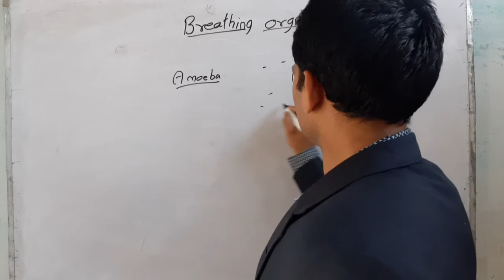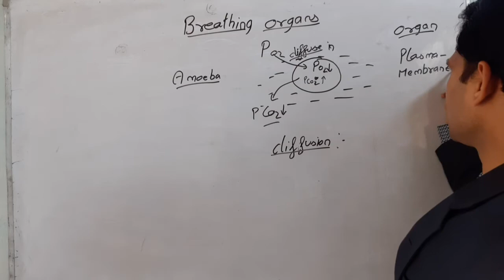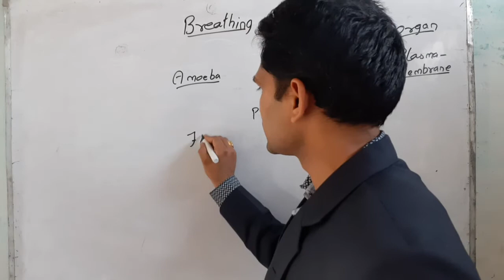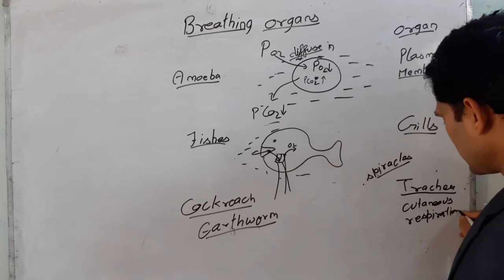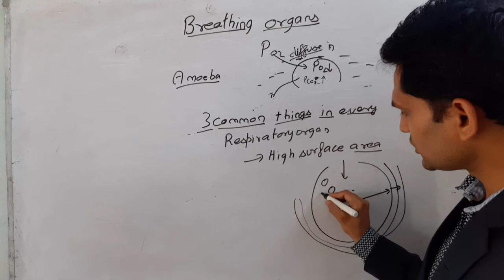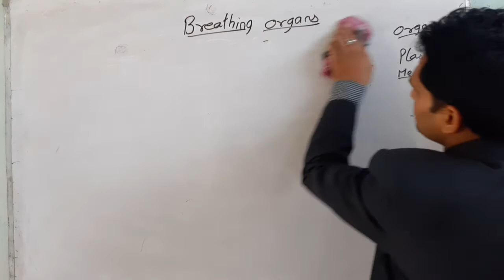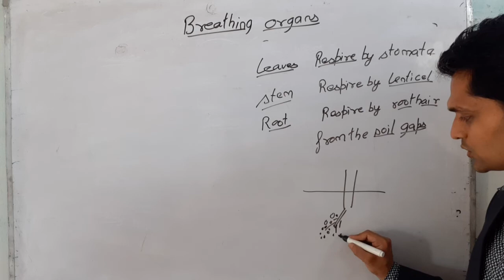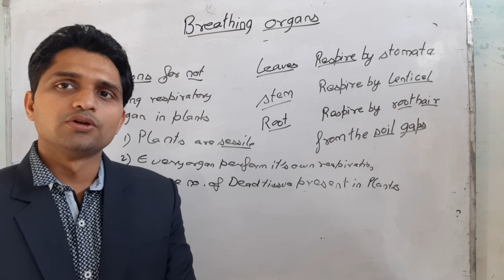Respiratory organs| Life Processes | Class 10 |NTSE | 2020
This video explains different types of organs for gaseous exchage